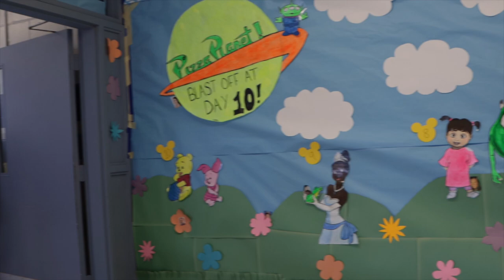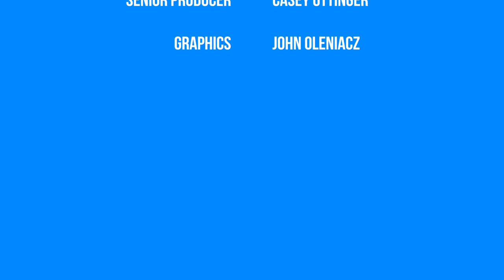Shawnee HS Students of the Month - March 2023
Produced by Emme Weimer
Freshman - Dylan Volisnki
Sophomore - Jessica Bisti
Junior - Hannah Short
Senior - Casey Ottinger